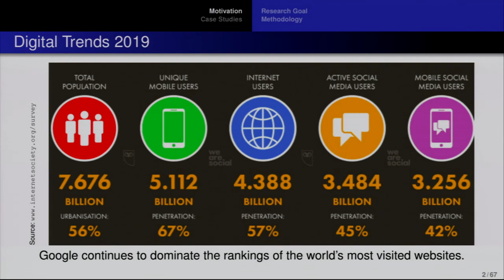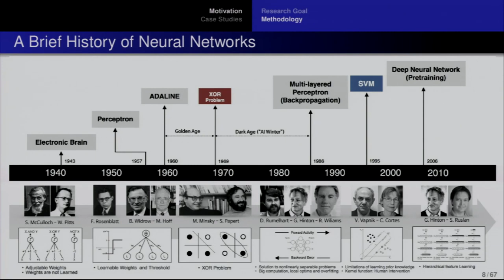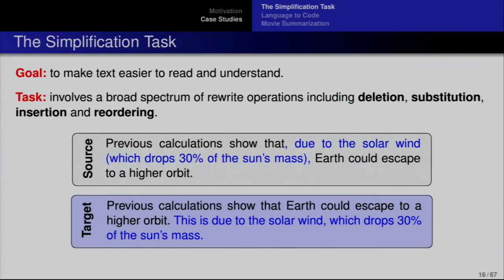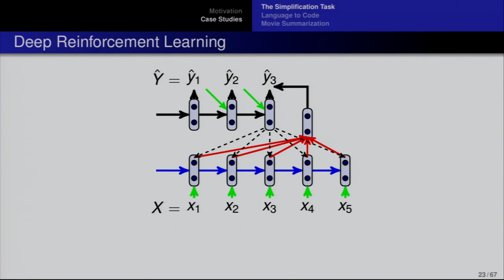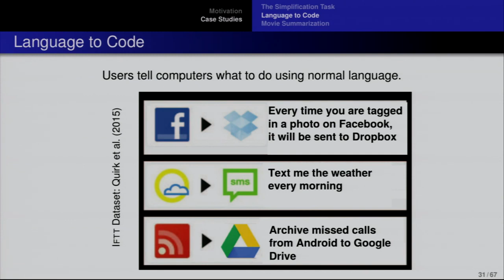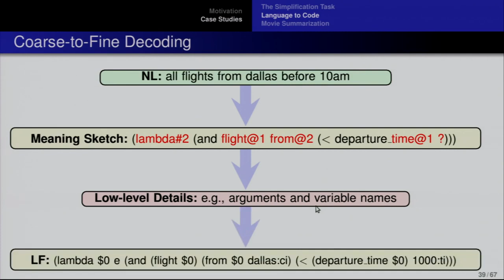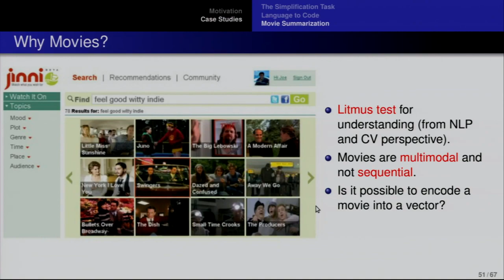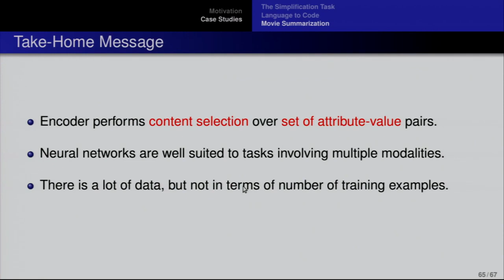Karen Sparck Jones Lecture 2019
Translating from multiple modalities to text and back

Venue: Imperial College London

Speaker: Mirella Lapata, University of Edinburgh